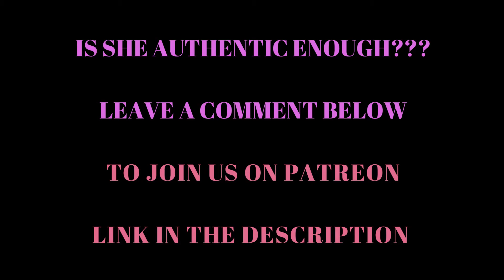Cristine "the Chinita Princess SEXY Tik Tok Girl" is back and man she never disappoints.. NO CAP 🧢🧢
Guys I can never get enough of this white skin chinita hottie named cristine... she delivers every singe time she graces the channel and I just have to share her with you guys.. AND IF YOU DON'T KNOW... NOW YOU KNOW 🤣🤣🤣